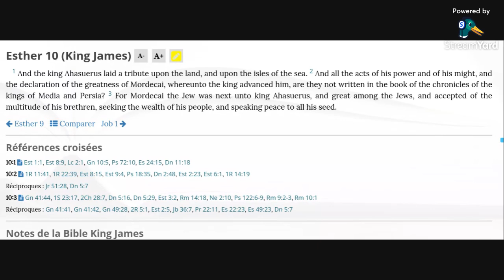Esther 10 KJV (audio with text)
Reading Esther 10 in the KJV Bible.

Allelu-YAH.  Amen.

Esther 10:2 KJV
And all the acts of his power and of his might, and the declaration of the greatness of Mordecai, whereunto the king advanced him, are they not written in the book of the chronicles of the kings of Media and Persia?